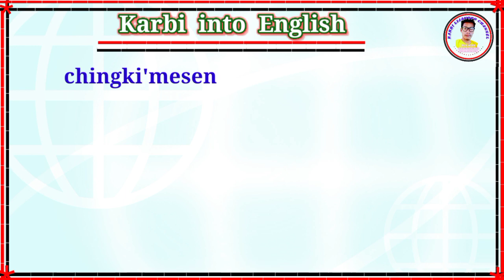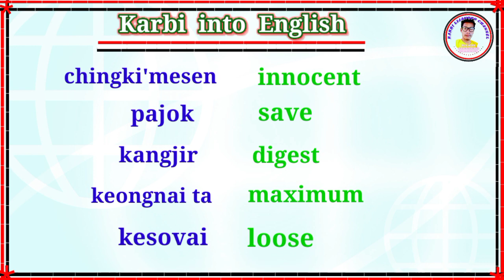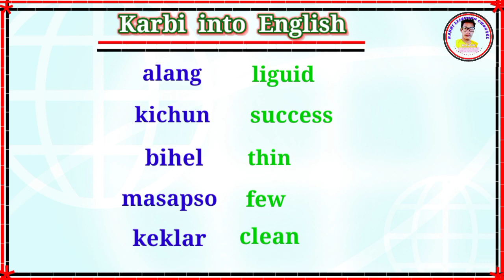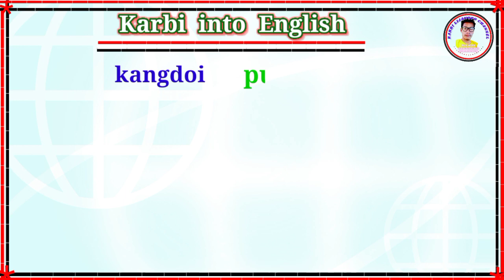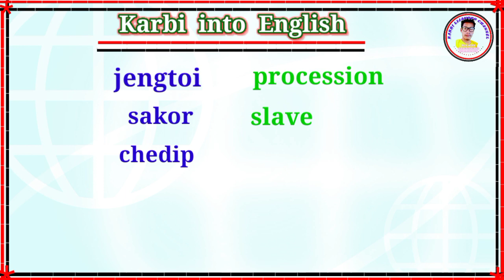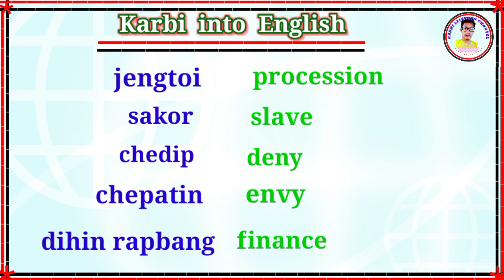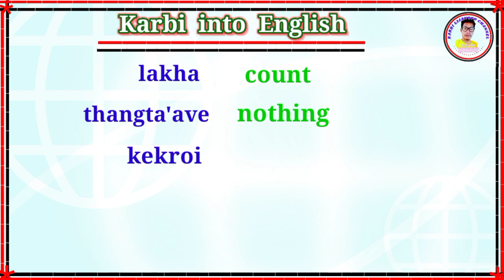Karbi into English translation||| important words .